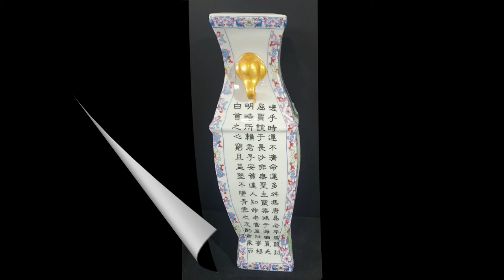하남 으랏차차 갤러리(소장품)#2